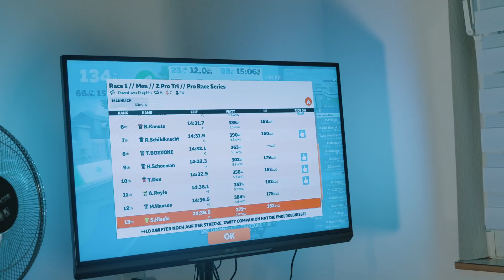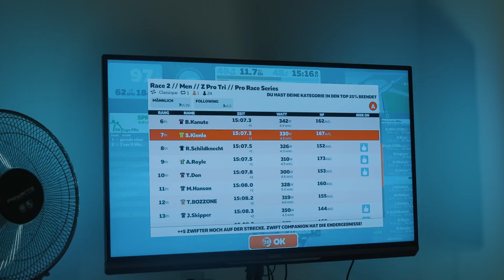Suffer With Sebastian Kienle - Zwift Pro Tri Race (complete)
You've always dreamed of riding indoor with me? Well, dreams come true sometimes. It's kind of a different video this time and I'm excited to see how you like it to watch me suffering during the three stages of the first Zwift Pro Tri Race a couple of days ago. And hey, just jump on your bike and join in!